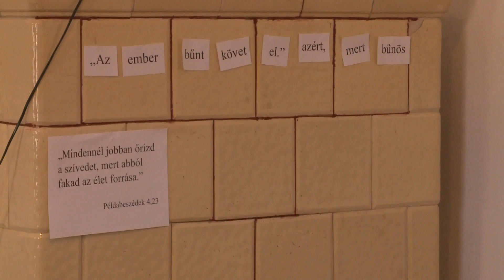GyTv Aktuális 2018-07-04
Új épletszárnnyal bővül a kórház; Toborzási nap; Bibliai történetek a református táborban